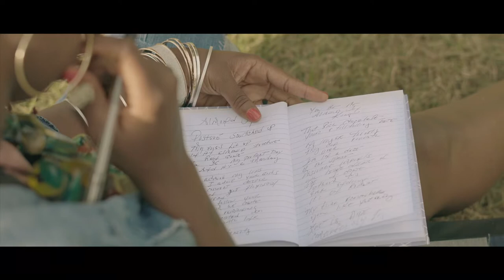Miss MouthPeace - Almond Joy (Official Video )Produced By Saevon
New Single
Music Video by Miss MouthPeace performing Almond Joy
Directed by Cedric Crisologo
Produced by @Saevondon
Music Master by Joe Archie

Starring : Bernard “DjNardx” Caston Jr.
                  Theresa Laster
                    Bennie Laster
                    Michael Hocker
                    Felicia Hocker
                    Natalie Thompson
                    Matthew Vahchuama
                    Gerry “GOS” Simpson

Amazon Music

Song                Almond Joy

Artist              Miss MouthPeace

Licensed           Tunecore